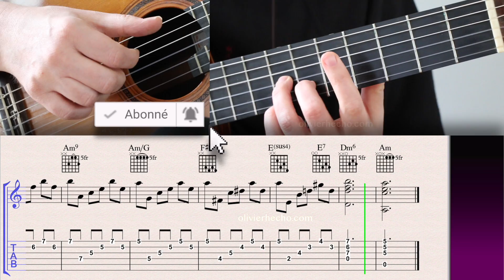VENEZUALIAN NOSTALGIA - TUTO Olivier Hecho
Demo 00:00
Tuto : 00:55

Guitares ➡️ Ramirez de concert 1970 / Michael Thames 2001
Micro ➡️ AT822
Interface Audio ➡️ Scarlett 18i8
Logiciel ➡️ Logic Pro (audio) / Final Cut (video) / Sibelius (partitions)

Vous appréciez mon travail et souhaitez faire un Don 💰